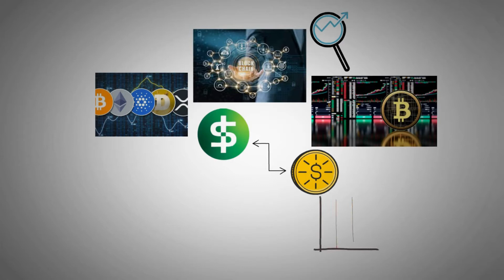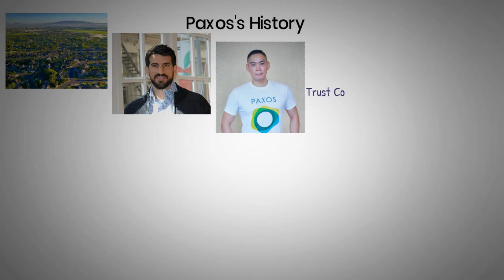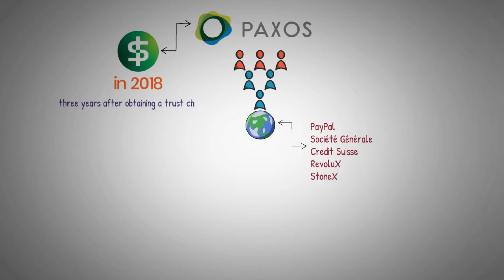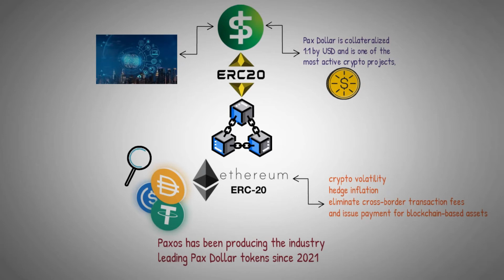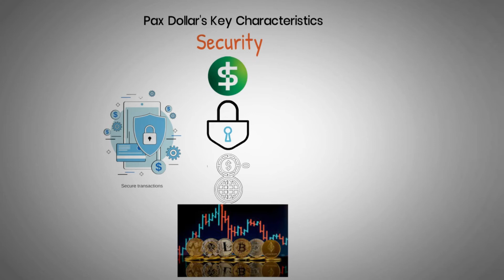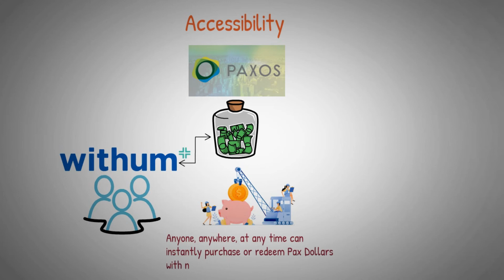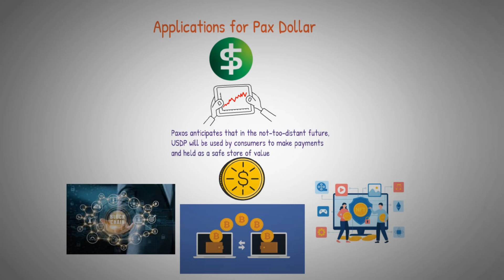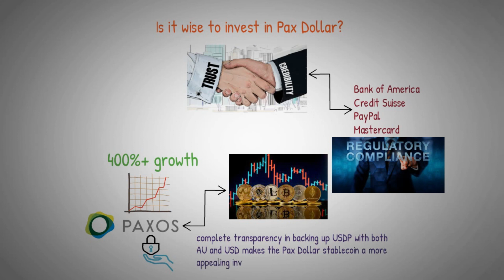What is Pax Dollar USDP? Everything you NEED to Know (Animated + Explained)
What is Pax Dollar? USDP Explained. PAX was built as a digital US Dollar that could be used to move money fast. PAX is a hard-pegged stablecoin that allows users to exchange US dollars for Paxos Standard Tokens to ‘transact at the speed of the internet. It aims to blend the stability of the dollar with the speed of blockchain technology. Watch our video to learn all about this digital asset.

Welcome to Crypto Lessons, a YouTube channel for educational purposes, here we explain topics of Cryptocurrency, NFTs, Blockchain, and the Metaverse using stories, animations, and examples so you can easily understand them from an educational perspective.

Crypto Lessons is strictly operating off personal opinions and information found publicly online. We are NOT financial advisors!  All investments you make are on your own. Use our channel as a starting point and always do your own research.